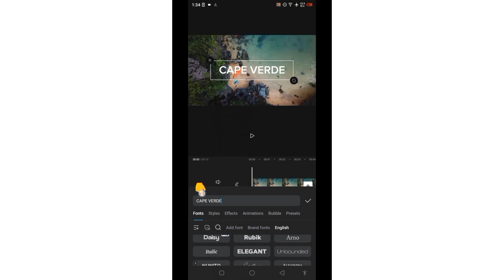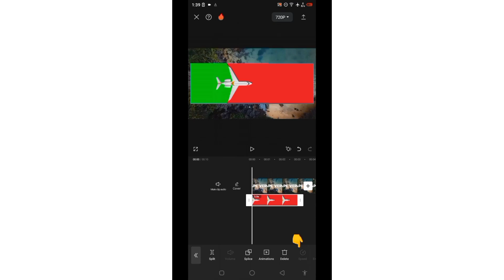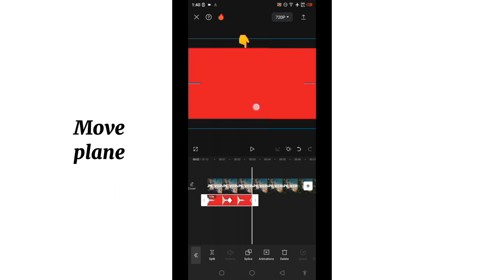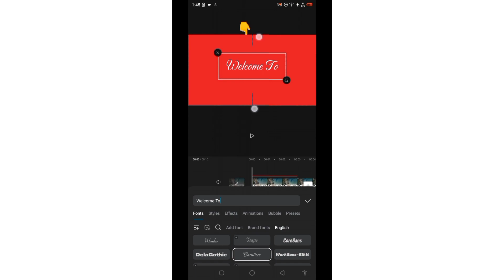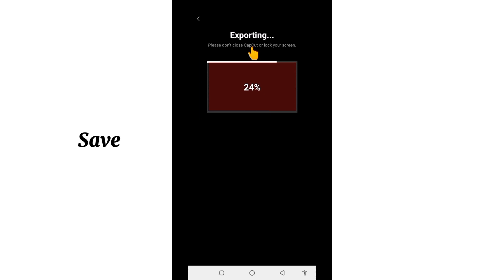Travel vlog intro animation on capcut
Travel vlog intro animation tutorial.Hello,editors!👋!In today's tutorial well learn how to create a travel vlog intro animation using the capcut application.

🌟Steps
1.Open capcut and select the photo or video.
2.Add the text.
3.Export the video.
4.Select the exported video.
5.Start new project and select the exported video.
6.Select overlay and add the plane image into project then use chroma key to remove the green screen part.
7.Enlarge image then move plane backwards.
8.Add keyframe at the start then middle.
9.Move to the end then move the plane.
10.Add text then add animation to the text.
11.Play the video then export.

Vid Edit Ke is a channel dedicated to simplifying video editing. I mostly use the capcut video editing application for my tutorials.

🎶Music Credit
Novael - Radiance